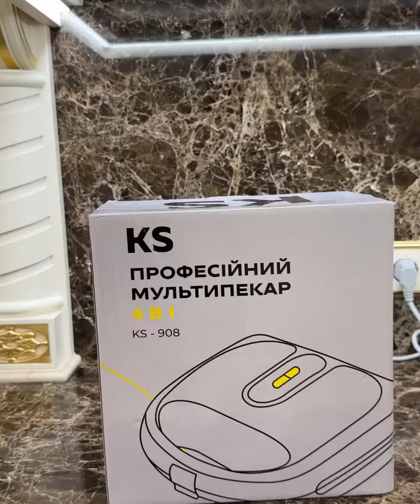корисні рецепти в мультипекарі @ksuu__store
Корисне харчування навіть для професійних спортсменів доступне на нашому мультипекарі 4 в 1.

Купуй та забирай всі рецепти БЕЗКОШТОВНО!